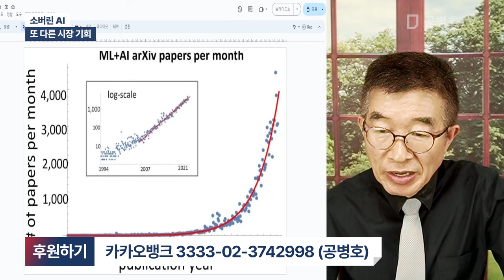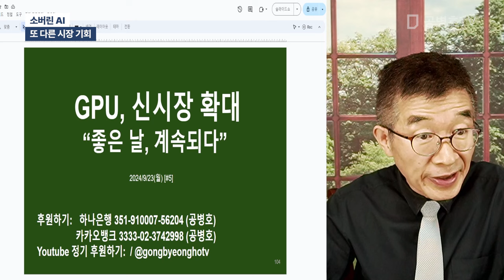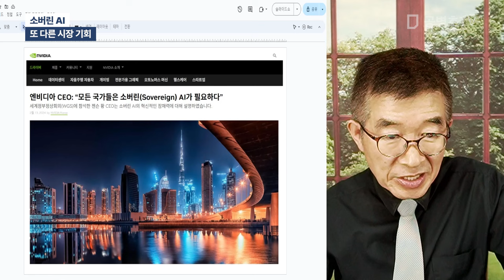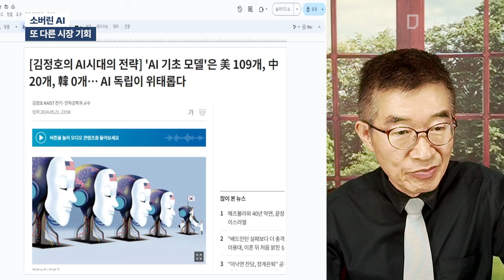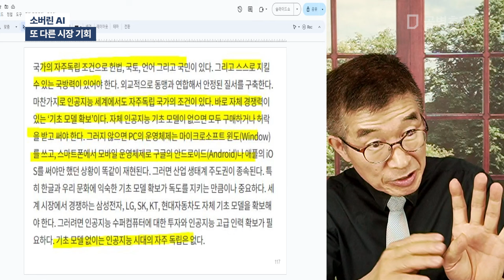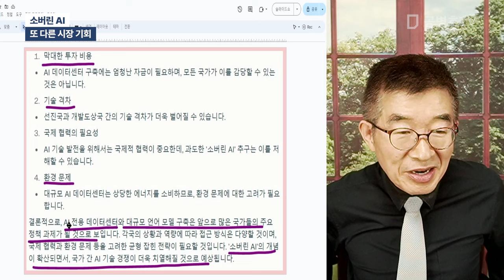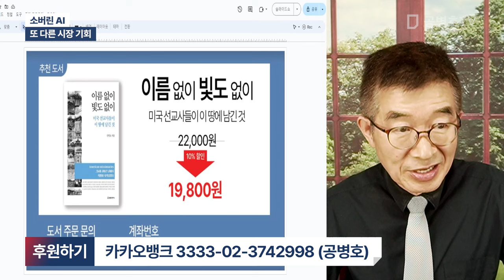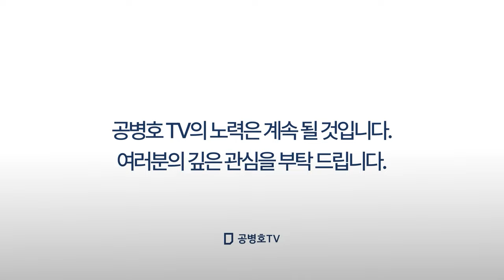소버린 AI / 또 다른 시장 기회 [공병호TV]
Bitcoin : 3MTW849AkP2ftLeSK2teZHMmzLu7Z83s9U